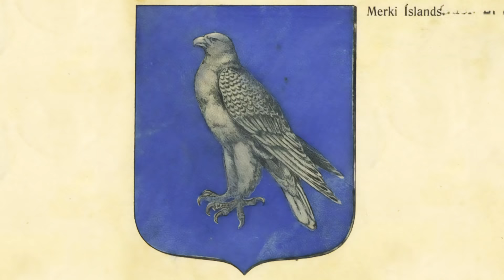Besta deildin - Kynningarmyndband 2022